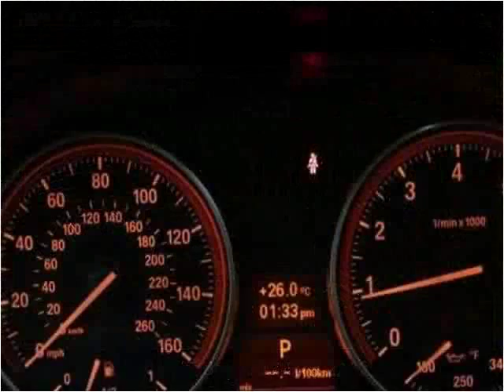2009 BMW 3-Series Used Cars Fishers IN